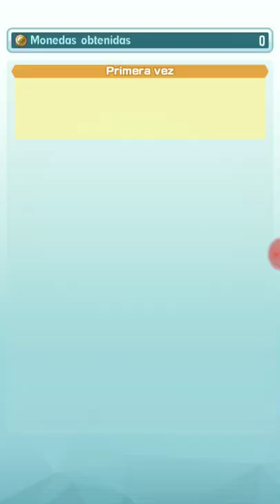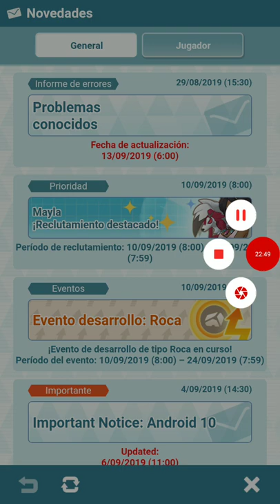Pokemon Masters || 3- Enmascarados